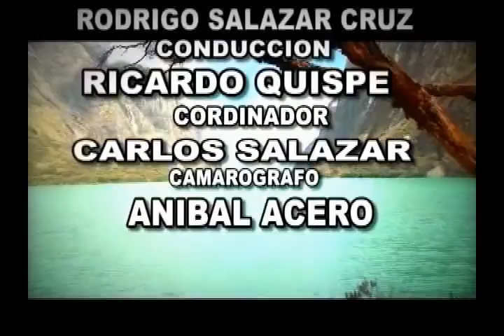MÚSICA PERUANA EN EL MUNDO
¡Hombres a mi, no cualquiera, el pensante, el razonado.
Hombre aquel que razona¡

AYÚDANOS A PROSEGUIR CON EL CANAL
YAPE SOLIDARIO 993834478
Número de cuenta BCP Soles 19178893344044
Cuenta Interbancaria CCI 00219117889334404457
Número de cuenta INTERBANK Soles 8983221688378
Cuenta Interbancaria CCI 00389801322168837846